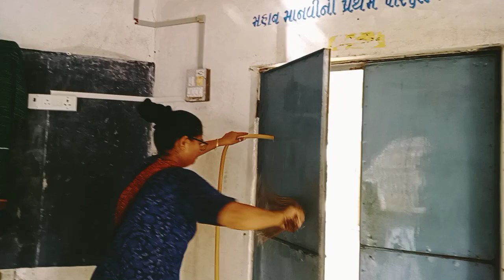શાળાની સફાઈ શરૂ થઈ...